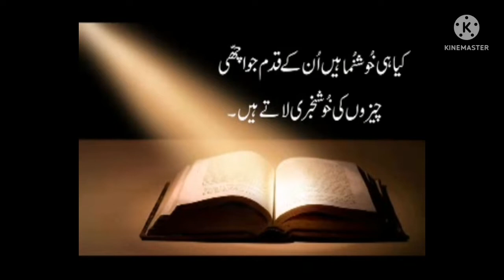Catholic readings and reflection in Urdu for Mass 6.6.2022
Reader: Sr. Jamila Harmas, St. Joseph's sisters and reflection Br. Abid yausaf